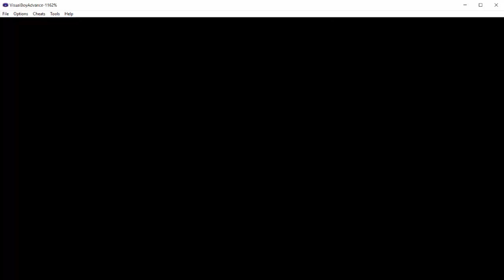POKEMON FIRE RED // LET'S PLAY // EPISODE 15: WHY IS IT LIKE THIS???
lol hi my names bandit bark bark bark - Accurate representation of my dog